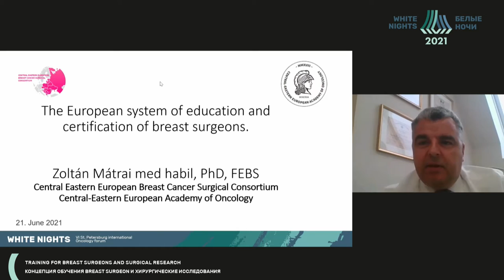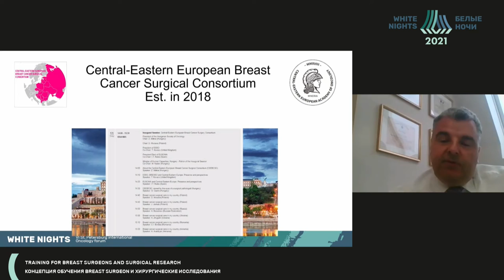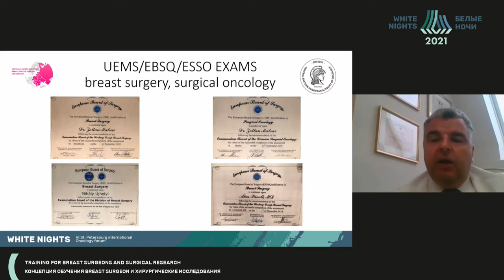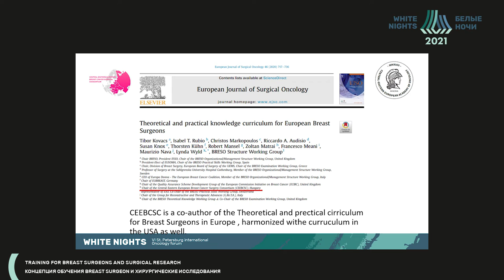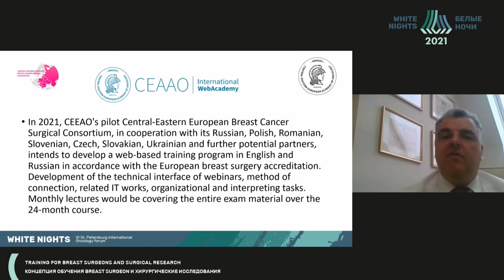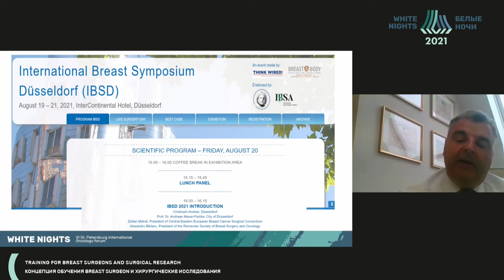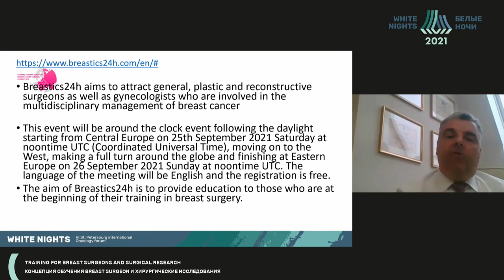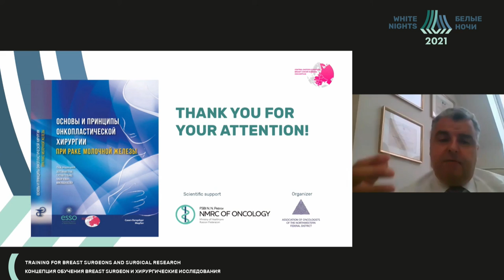The European system of education and certification of breast surgeons (Zoltan Matrai)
Zoltan Matrai - National institute of Oncology, Hungary